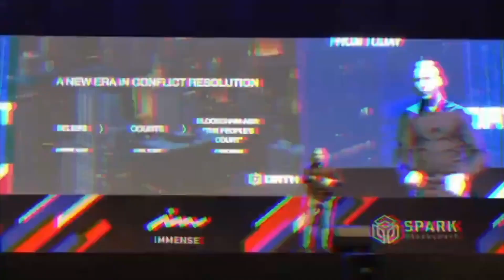Thoughts on JUNO Prop #16!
How to Support Cryptocito:

ATOM: cosmos1u5dt6aymc4y6zw9rwdjlkx7geyn3t3urdemlke
OSMO: osmo1s0t27aejcypy806h3ve6sw6lhsh2v2yx96zpmt

Algorand Review
Cosmos Review
Polkadot Review
Cardano Review
Polkadot Cryptocurrency
Hedera Cryptocurrency
Environmentally friendly cryptocurrency
Cardano Cryptocurrency
Algorand Cryptocurrency
Persistence Cryptocurrency
Polkadot Coin
Cardano Coin
DOT Coin
ADA Coin
OSMO Coin
PersistenceOne Review
Osmosis Cosmos